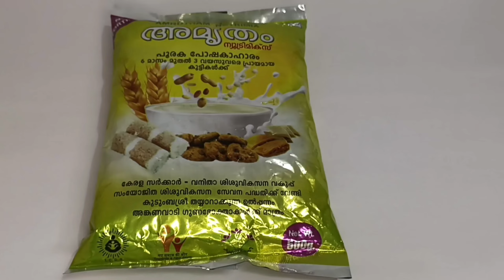അമൃതം പൊടി ഉണ്ട | Amrutham podi Unda | Easy Snack